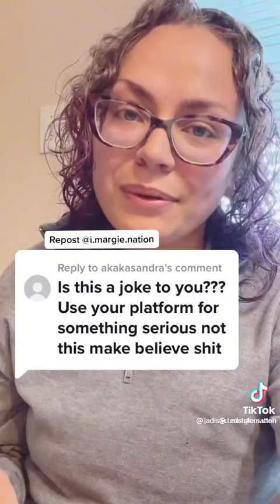important about September 11th